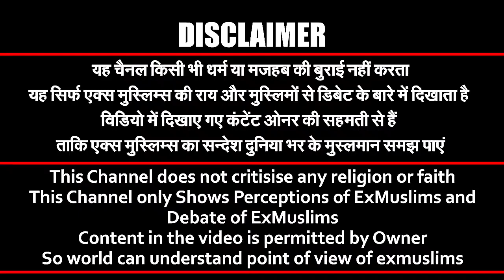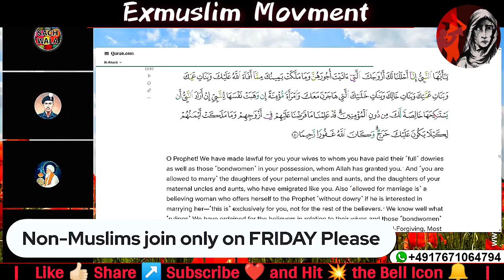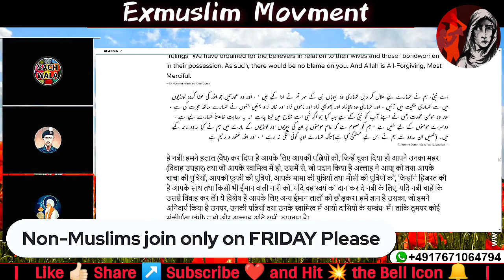exmuslim - revert Muslim aaya sachwala se Salah lene! | exmuslim sahil | adam seeker | exmuslim girl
ex mushlim,
exmuslim sahil,
exmuslim,